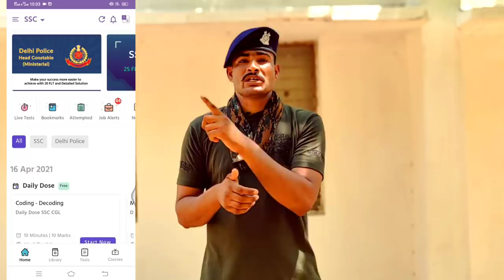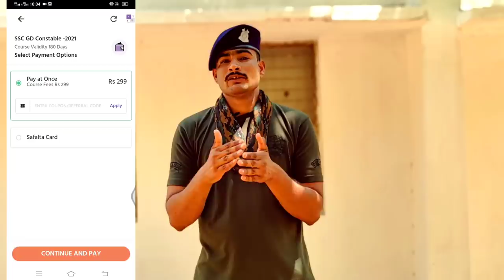क्या Cancel होगी ssc gd bharti 2021|| क्या exam cancel होगा || ssc gd latest news today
BEST BOOK FOR SSC GD 2021